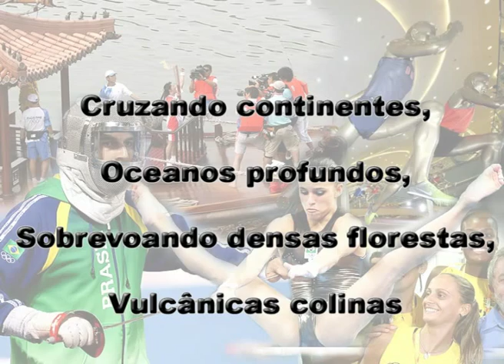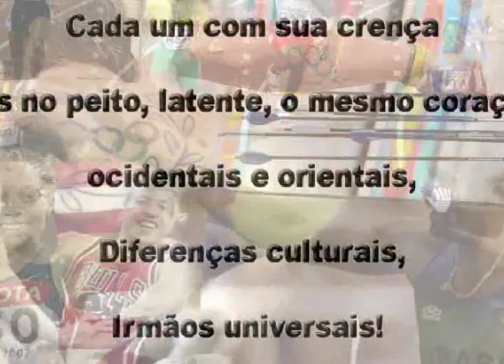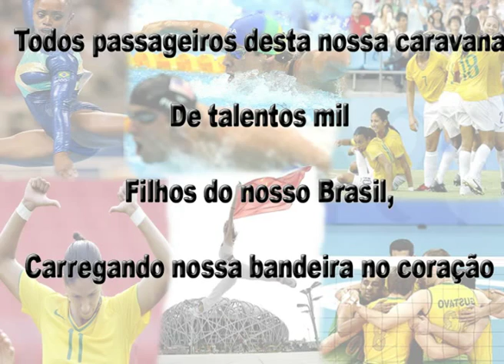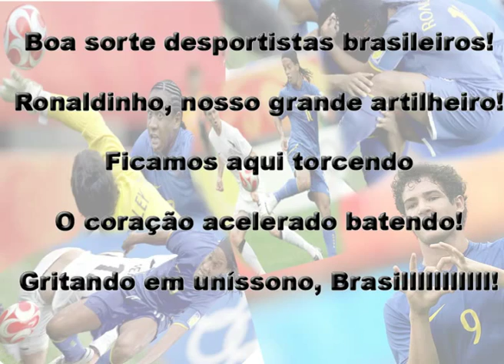OLIMPÍADAS POEMA E HOMENAGEM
OLÍMPIADAS POEMA E HOMENAGEM ATLETAS